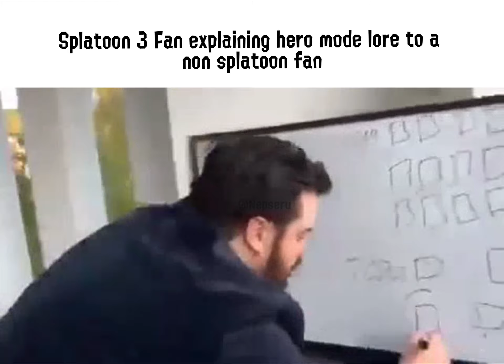Splatoon 3 Slander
Friend Code SW-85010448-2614 (Please tell me that youre sending one!)
socials!